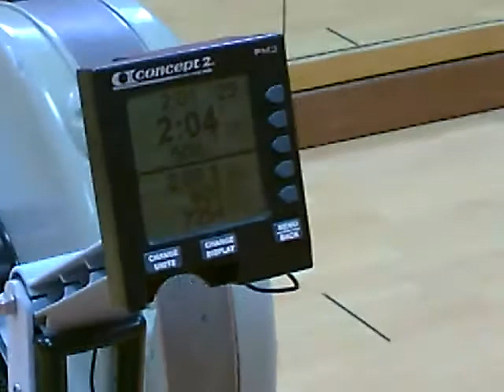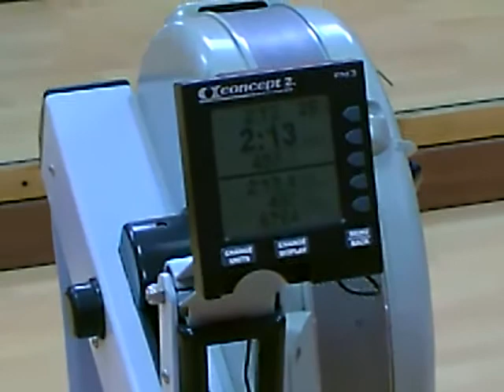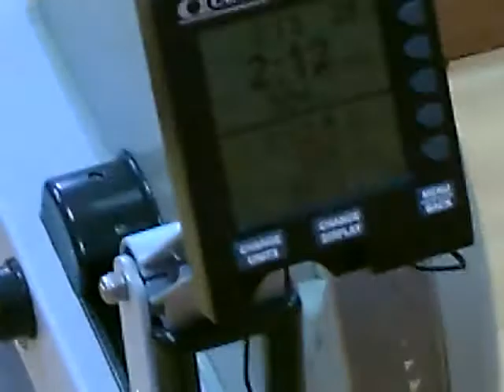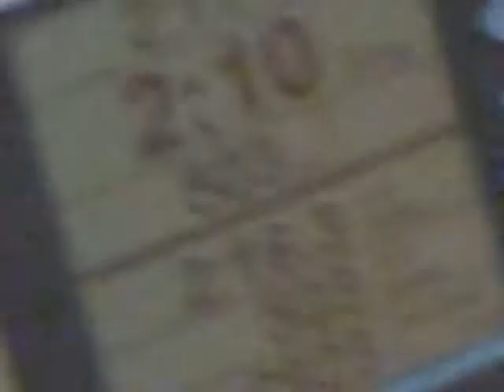Audace Games 2014 WOD 14.3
LORENZO "DRUGO" CIAMPANI
AUDACE GAMES WOD 14.3